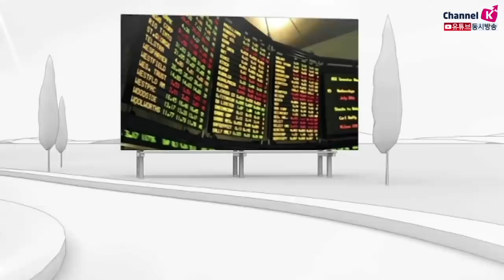[주식투자][시장분석] 서상영의 모닝노트 / 극에 달아오른 공포감, 섣부른 판단보다 지켜봐야 할 듯​(20.03.13)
시장의 기대를 져버린 트럼프의 기자회견에 대한 실망감이
투자심리에 악영향
여기에 ECB가 유동성 공급을 발표했으나 금리 조정을 하지않겠다는 점도 실망
연준이 레포운용을 통해 유동성 공급을 발표했으나 시장에는 영향이 제한

FOMC의 금리인하는 시장 전망치보다 하향 조정 폭이 더욱 커질수 있을 듯
오늘 아침 반대매매를 비롯 여러가지 조치를 보일 듯하나
공포감이 극에 달했을 때는 그 의미가 없음

그러나 공포심리 이면에는 우호적인 내용도 있어보이는 듯
각국 중앙은행들의 유동성 공급은 현재의 공포심리로 영향을 주지는 않았으나
언제든 영향을 줄 수 있다는 점에 주목할 필요